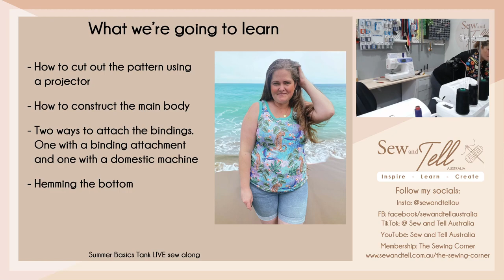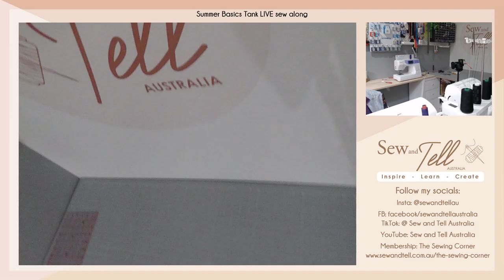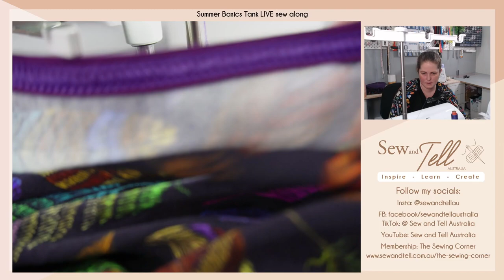Love Notions Live Summer Basics Sew Along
Watch as Megan sew's the @LoveNotions Summer Basics Tank live and troubleshoots any problems viewers have. See cutting on a projector as well as using a Knit Binder and finishing on a Domestic Machine.

Join The Sewing Corner for more personalised advice and thriving community of sewists.
If you would like to learn more from Megan and are interested in her Sewing Corner Membership, you can use the code LNSAL when you checkout in $USD or LNSALAUD when you checkout in $AUD for your first month FREE when you join on a 3 month membership.

Projector I use